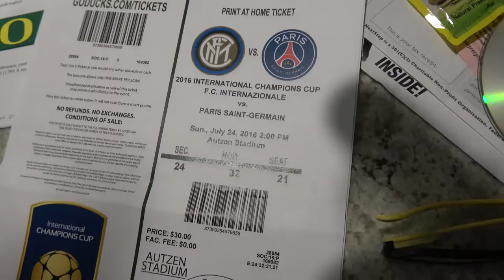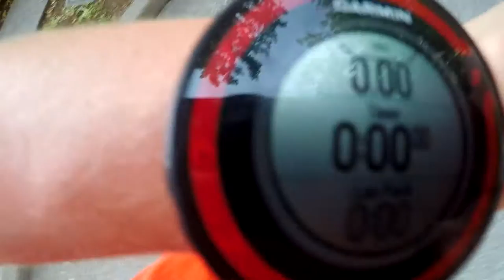International soccer game at autzen